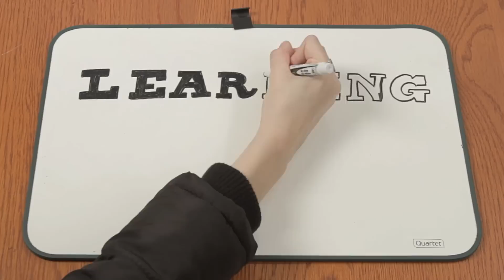Learning is... Transformation | Russell Sarder featuring Roseanna DeMaria | Series 59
Russell Sarder: Author, Entrepreneur & CEO of Learning introduces
"Learning Is..." featuring Roseanna DeMaria, Chief Learning Officer at NYU SCPS.